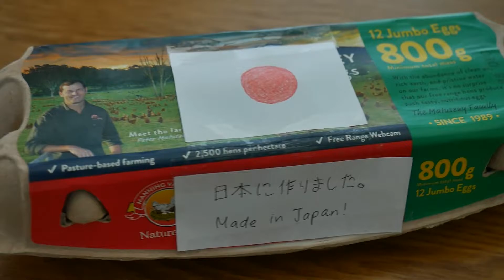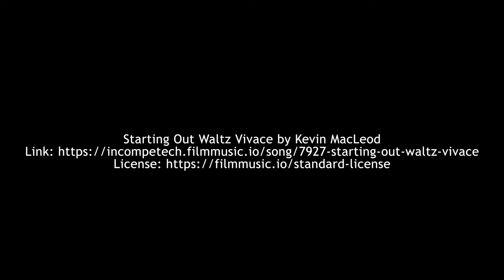JPNS1020 Assessment - Cooking Show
JPNS1020 speaking performance video.

Performed and Directed by:
Brianna Bimson
Rodney Lam